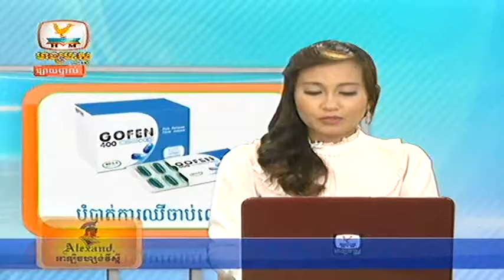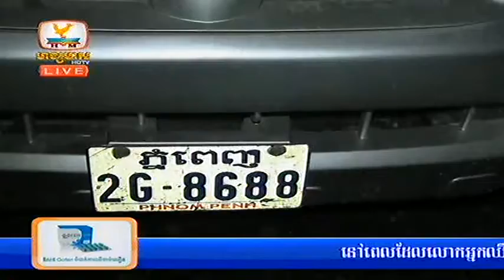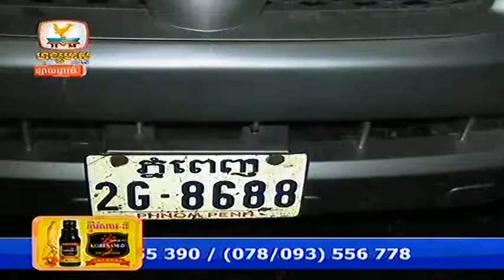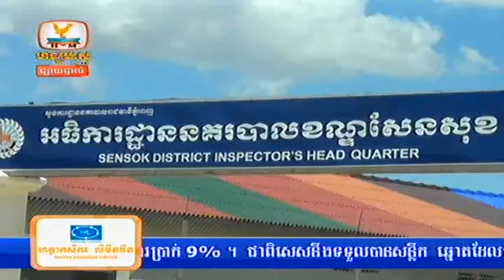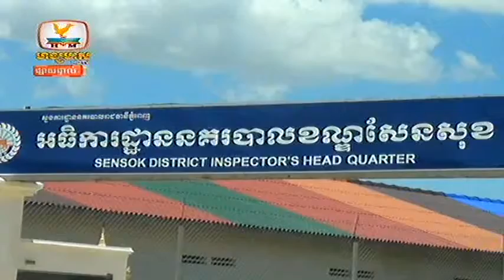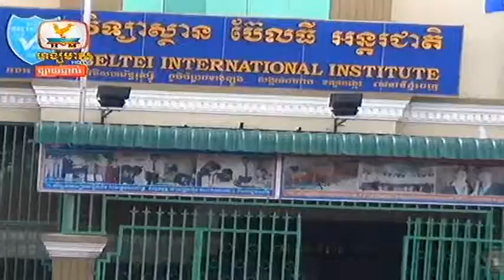Khmer Accident News 02 July 2013 Part 02